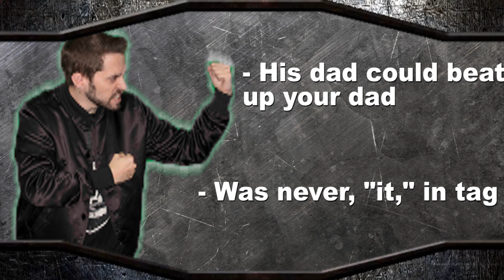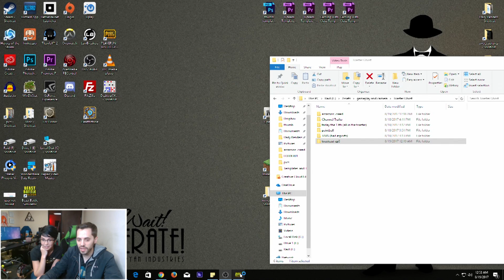Beast Battle Simulator Invitational! [BAD E-SPORTS]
In today's episode of Bad E-Sports, Sohinki takes on the reigning, defending, undisputed Totally Accurate Simulator Champion of the World: Pamela Horton! Will Sohinki steal the title of most accurate batttler, or will Pam claim victory once more!? Tune in to find out!

About Toaster Ghost:

Hey everyone! We'd like to introduce you to our brand new channel: ToasterGhost! Sohinki and Lasercorn have risen from the ashes to bring you guys the best gaming content that Youtube has to offer. With a focus on actually playing games, the dynamic duo has teamed up with some of their best friends, Pam Horton, and MissHabit to create daily gaming content for you!

Monday: B-Team
Tuesday: Toast Cast
Wednesday: Gaming With Class
Thursday: Bad E-Sports
Friday: All In The Toaster